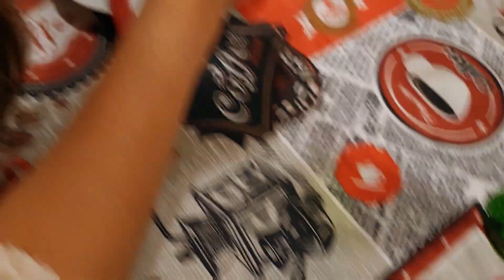Vlogmas 28 - RECEITA DE BISCOITO DE NATAL TRADICIONAL - MUITO FÁCIL E RÁPIDO - TRADIÇÃO DE FAMÍLIA